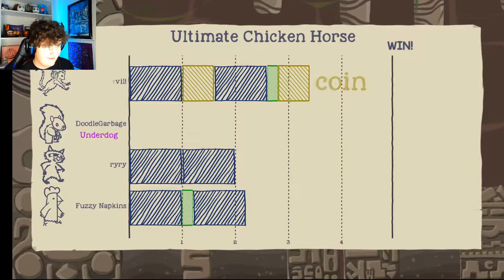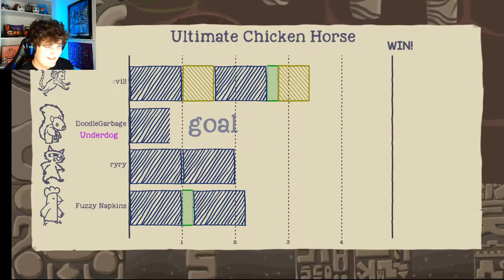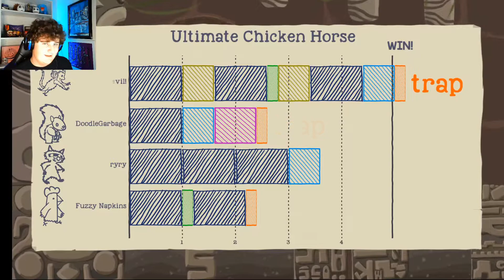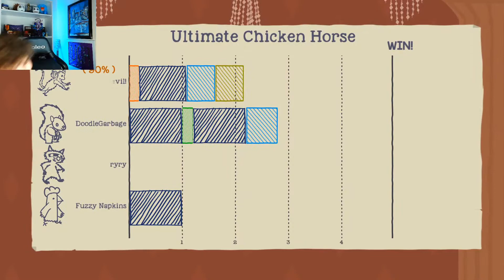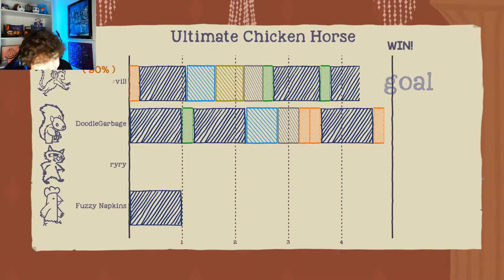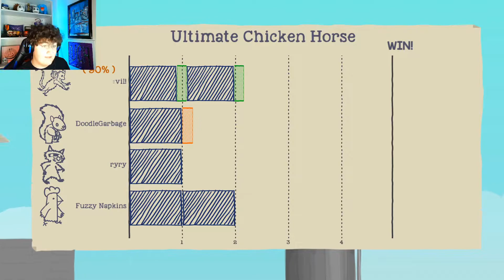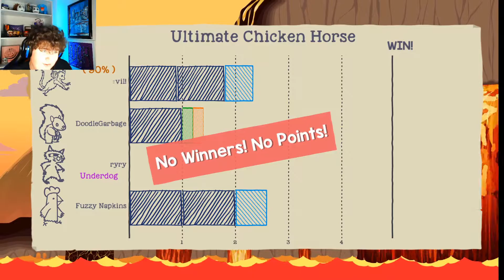RETURN OF THE CHICKEN with Atlas, Ryan, and DoodleGarbage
The boys are back playing some Ultimate Chicken Horse (now including Wesley!). I dont really have much more to say about this video. Im just typing this to fill out space and make the description look better. Hope you enjoy the video!